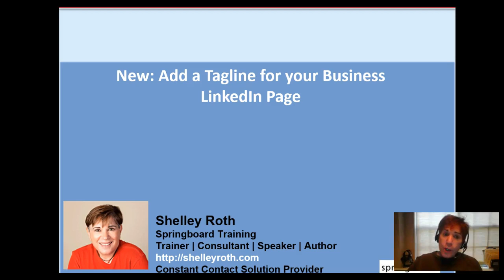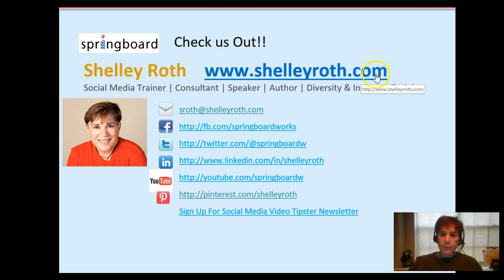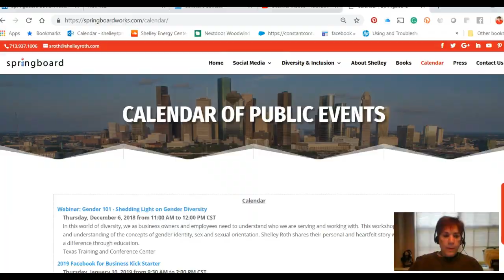How to Add a TagLine on LinkedIn Biz Page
Watch to learn how to add the new tagline feature to your business page.